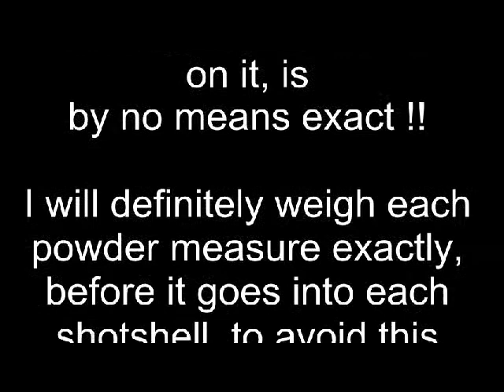Failure to Extract, 12g Shotty Lee 1oz Slug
During our recent Hunting Trip to Mudgee New South Wales.
Firing a couple of my shotshell reloads, fired shotshell got stuck and I could not extract it.
I suspect due to a slight over charge.  Big Lesson Learned  !!

Cheers and Happy Camping,

Echo One One, out.